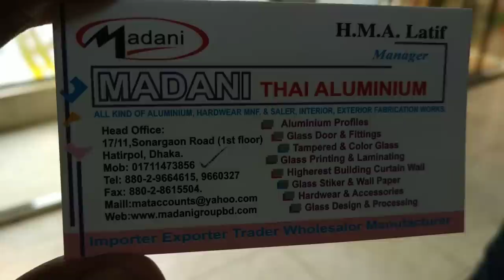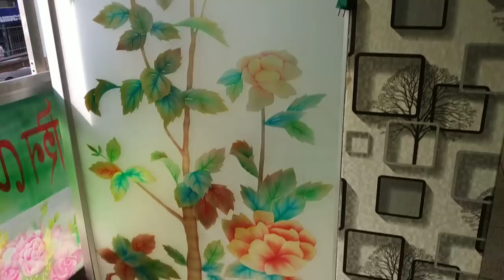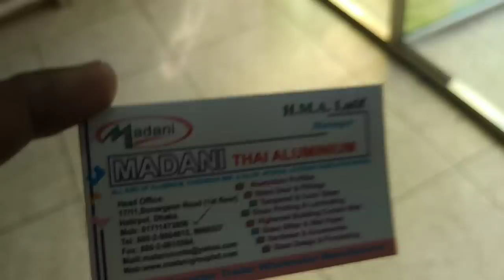🏕🏖রাজকীয় ডিজাইনের বর্ণিল গ্লাসের ডোর প্রাইস .(shower door price)🌻